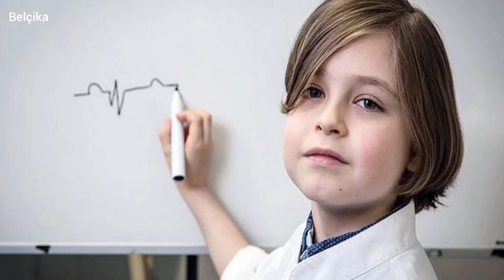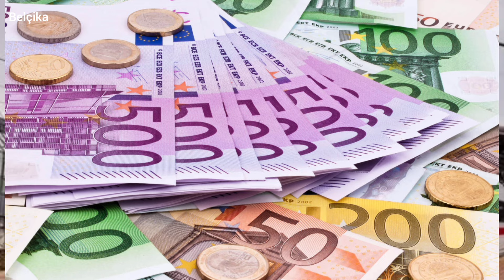Belçika Krallığı haqqında 2024 /avropada yaşam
Belçika Feodal parlametn monarxiyasl ilə idarə olunan bir Avropa ittifaqı ölkəsidir

Belçika avropanın qərb sahilində yerləşən şimal dənizinin şərqində
Avropa qitəsinin isə ən qərbində yerləşir.Paytaxtı bürüssel şəhəridir..

Şəhər bir neçə əsr əvvəl bataqliğın quruması nəticəsində ortaya çıxdığı üçün hərifi mənada bataqlığın ortasındakı yaşayış məntəqəsi mənasını verən Bürüssel adlandırılıb..Avropa itifaqının.. Aİ nazirlər Şurasının və Natonun Mərkəzi Qərargahı da bu şəhərdə yerləşir

Bürüsselin əhalisi 1milyon 200 min nəfərdir..ancaq şəhər əhalisinin 28 faizini muhacir vətəndaşlar təşkil edir..burdaki muhacir quruplar ən coxu ərəblər,türklər və kongolu afrikalilardı..Bürüssel həmdə geniş iş imkanları ilə immiqrantların iş axtarmaq üçün gəldiyi şəhərdi..

 ölkənin 11.6 milyon əhalisi var və əhali sayına görə dünyada 81 sıradadır.
Statistik məlumatlara görə Belçikada orta ömür uzunluğu 80 ilden çoxdur..Qadınlarda 84 kişilərdə isə 82 il..bu göstəriciyə görə dünyada 25ci avropada isə 13 sıradadırlar..ancaq yaxın illərdə belcikada əhalinin artım gözlətiləri çoxda yüksək deyil,əhali artımı illik cəmi 0.5 faizdir..

Belçikanın Qonşu olduğu ölkələr Fransa,Lüksemburq,Almaniya və Hollandiyadır

Ölkənin  3 rəsmi dili var,holland,fransız və alman dilləri..ancaq 3 resmi dil arasında üstünlük verilən dil bölgələrdən asli olaraq dəyişir..Parlamentdə,Orduda və məhkəmələrdə, Belçika höküməti tərəfindən müəyyən edilən Dil holland dilidir.

Belçikanın üç əsas bölgəsi var,lakin cənub ucunda da Lotaringiya adlanan 4cü bölgəyə də sahibdir..
Ölkənin ərazisi 30.6 min km dir və ərazisinə görə dünyanın 140ci olkəsidir

Belçika İqtisadiyyatı ölkənin mərkəzi coğrafi mövqeyinə, İnkişaf etmiş nəqliyyata, sənaye və ticarət resurslarına əsaslanan müasir kapitalist iqtisadi şəbəkəye sahubdir. Belçika 19-cu əsrin əvvəllərində sənaye inqilabını edən ilk Avropa ölkəsi oldu.

 Belçika bu günə qədər kanallar, limanlar, dəmir yolları və avtomobil yolları çəkərək nəqliyyat şəbəkəsini  inkişaf etdirmiş və qonşu ölkələrin sənayeləri ilə iqtisadi sahədə böyük uğurlar qazanmışdır.

Belçikanın rəsmi valutası avrodur..avro istifade etməzdən əvvəl Ölkədə köhnə valuta belçika frankı idi..ancaq 2002 dən bugünə qədər digər avropa ölkələri ilə birlikdə avrodan istifadə edir.

Belçikada adambaşına milli gəlir 46.4dollar təşkil edərək, dünyada 24-cü, Avropada isə 9-cu yerdədir.

 Belçikada adambaşına düşən milli gəlir 1970-ci ildən bu yana 43656 dollar artaraq 2765 dollardan 46421 dollara yüksəlib və ölkə iqtisadi, mədəni, təhsil və siyasi sahələrdə güclənib. 2019-cu ildən etibarən Belçikada minimum əmək haqqı 1593 avro olaraq qərarlaşdırılıb.

Belçika 503.416 milyon milli sərvəti ilə dünyada 26 cı avropada isə 11 ci yerdedi..
insan inkişafı indeksinə görə isə dünyada 14 cü  sıradadır..

Bundan başqa Belçika Rifah səviyəsinə görə dünyanın 167 ölkəsi arasında Fransadan sonra 23 cu yerde qərarlaşıb
..dünyada xoşbəxtlik indeksində isə 20 ci sırada yer alıblar..

 Belçika silahlı qüvvələri 1830- cu ilin oktyabrında Belçikanın müstəqilliyinin əldə edilməsi ilə yaradılmışdır. Belçikada orduda ən səlahiyyətli şəxs Belçika Kralı sayılır.

Belçika ordusu Hərbi Hava Qüvvələri, Quru Qoşunları, Dəniz Qüvvələri və Hərbi Tibb Xidmətindən ibarətdir. Belçika silahlı qüvvələri 140 ölkə arasında 68-ci ən güclü orduya sahib hesab edilir.